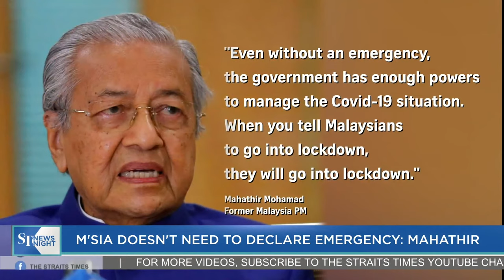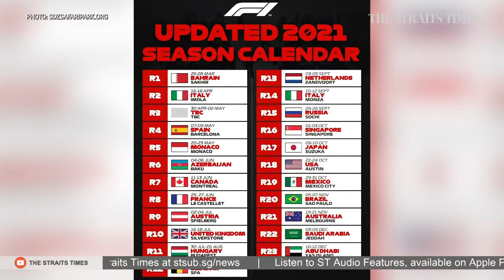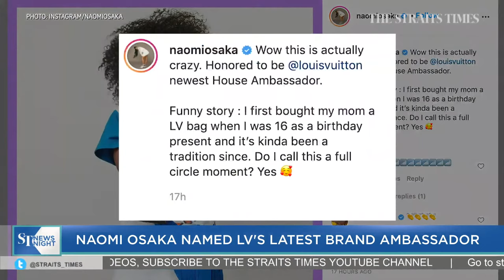Mahathir criticises Muhyiddin's Emergency Order | ST NEWS NIGHT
Malaysian politicians, including former PM Mahathir Mohamad, wasted no time in criticising Prime Minister Muhyiddin Yassin for declaring a state of emergency to battle the Covid-19 crisis.